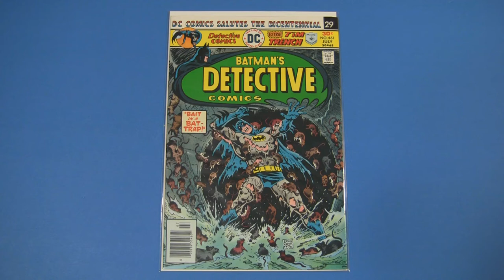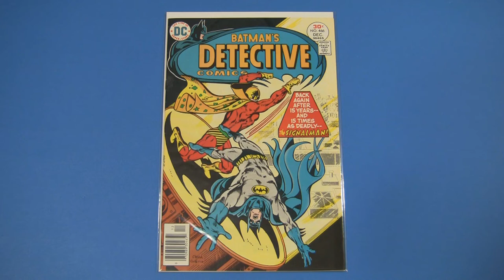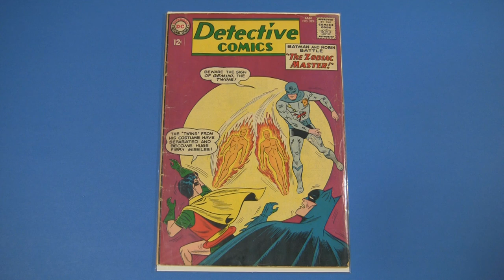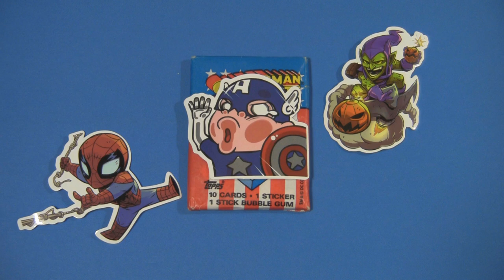Some Batman Comics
Yes, some Batman comics, including Batman, Detective Comics, and Brave and the Bold!